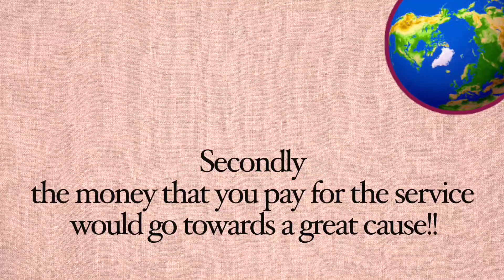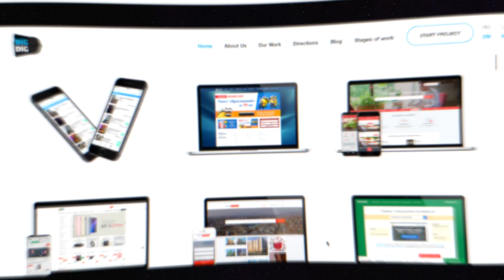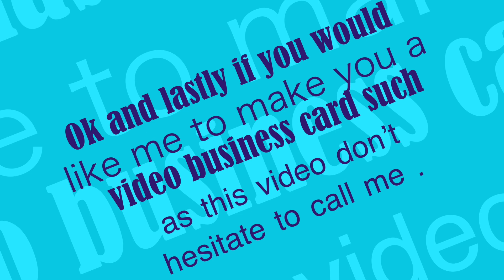ActionX Video Business CARD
Hi !!
Why should you choose my service over others ??

Well ... you would be killing 2 birds with one stone !!

First you would get the service that you need  done by a professional that loves his job!!

Secondly the money that you pay for the service would go towards a great cause!!

Expeditionary Corpus !!!

We are an international group  of people from all different parts of the world with one thing in common !!

We have been doing historical research for the past 6 years !!

we have uncovered manny mysteries and wrote countless books about our findings.

Now to be able to continue our service to the world we need funding ..

and between all of us we have lots to offer as a services for which we can get payed

So that we can continue our research ...

I live in North Hollywood so let me start with the service that i offer for this Area!
#1 photo video and animation services
#2 i teach marketing and photography
#3 i have a tv installation service
#4 i have a appliance moving / handyman service .

My  close friend  and our partner here in LA offers beauty services such as botox and fillers , she is a Registered nurse!

Now let’s move on to services of my partners that live overseas !!

#1 website and app development
#2 fait analyst / phycology
#3 we have the best business consultant in the world but its hard to convince ￼ him to talk  with you but if you can, “i can help” your life will be butter ...
4in Germany we have the best Doctor in the world !!
5in Ukraine we have a master of historical fencing , also a difficult person to talk to )))
6we have a business security Professional in ￼ Finland.

And of course  our Lawyer our Sicilian Lawyer
He is impossible to talk with
And no I can not help you with that

Any donations of unwanted items are welcome as we can auction them off and raise money this way too ...

Ok and lastly if you would like me to make you a video business card such as this video don’t hesitate to call me .